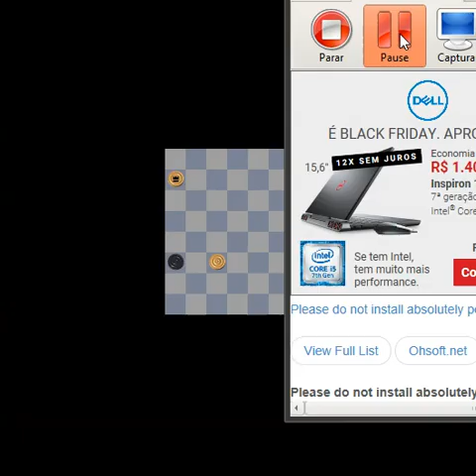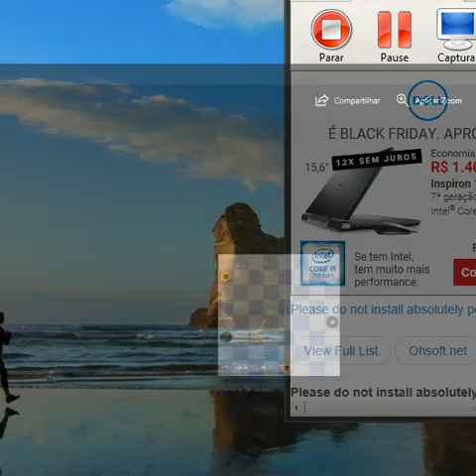PASSE DE C1 VIA C3 Som com fone de ouvido